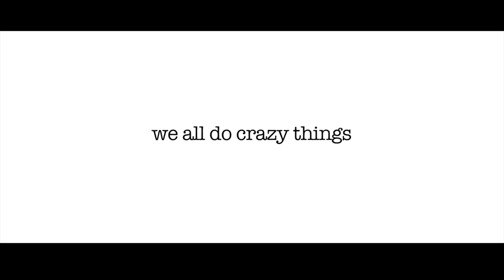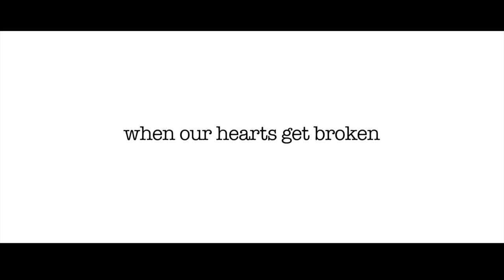About The Movie, Grief A Comedy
Behind the scenes and on the set of, the Richard Reens short film, starring Kantú Lentz